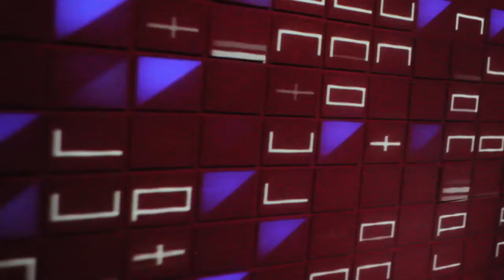NONPLUS - MODULAR CANVAS PROJECTION MAPPING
PROJECTION MAPPING DONE AT NONPLUS AND INNERVISIONS SHOWCASE NIGHTS FOR THE HYDRA EVENTS IN LONDON